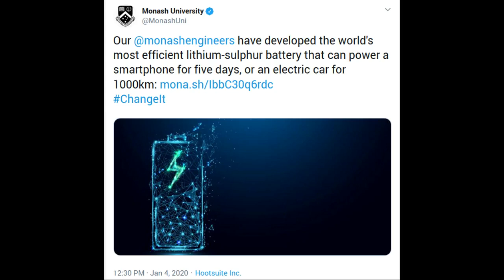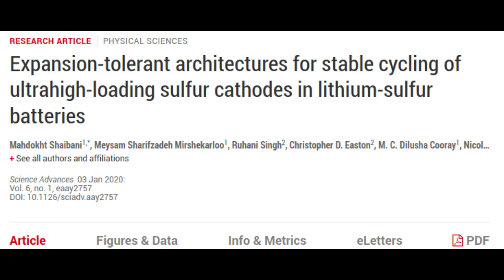New Lithium-sulphur battery is capable of powering a smartphone for 5 days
Researchers from   Monash University, Australia have developed the world's most efficient lithium-sulphur battery, capable of powering a smartphone for five continuous days.
Prototype cells have been developed in Germany. Further testing in cars and solar grids to take place in Australia in  this year.
The researchers have a filed patent on the manufacturing process, and will capture a large share of Australia's lithium chain.

Credit: Monash University